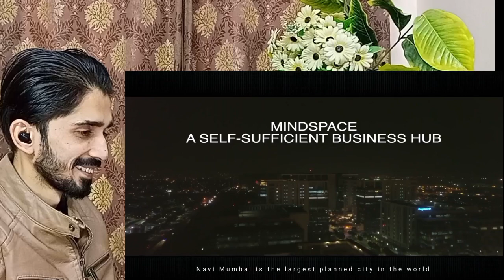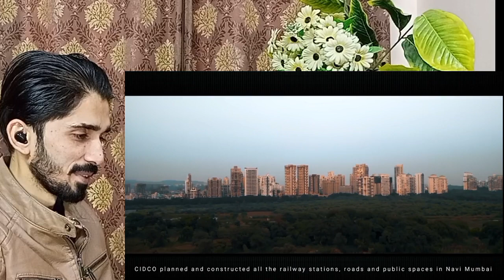Navi Mumbai Reaction Pakistan | Pakistan Reaction Video | Next Step Reaction